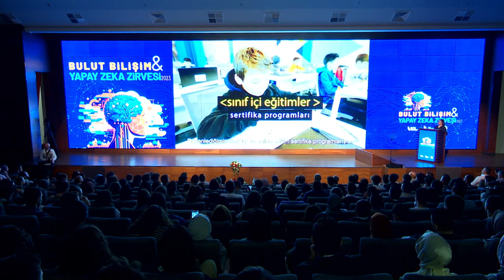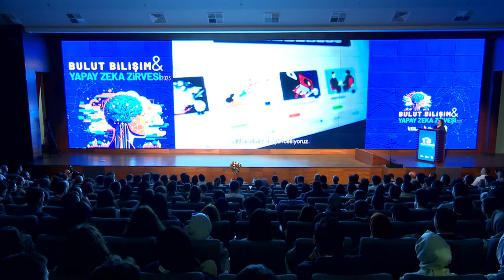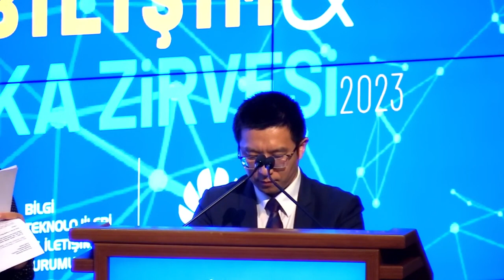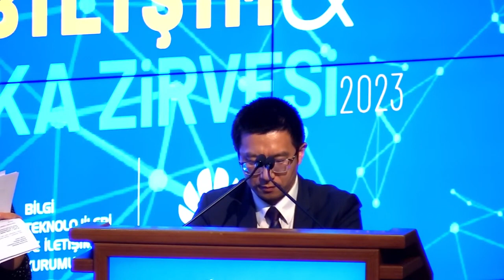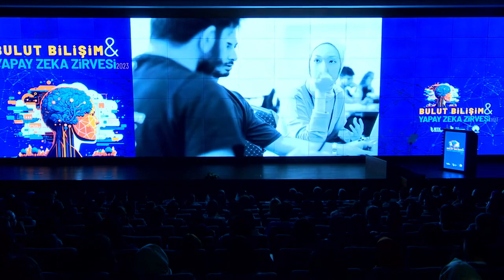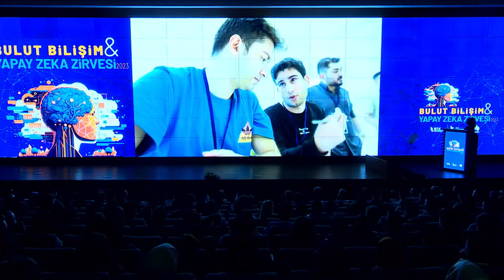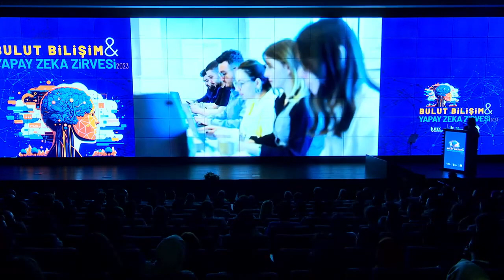Bulut Bilişim & Yapay Zeka Zirvesi 2023